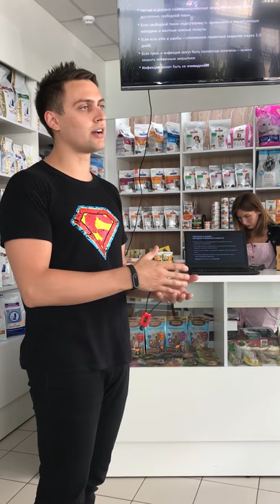Wound Management (лечение ран)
Всё что нужно для правильного и успешного лечения ран